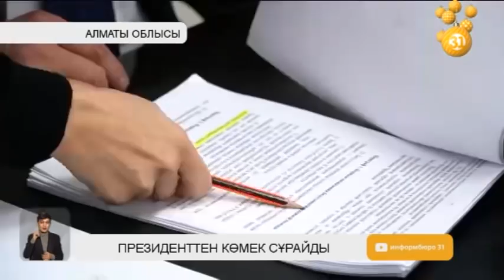Жағдайы төмен отбасылар әлеуметтік көмекке құжат өткізе алмай жатыр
Алматы облысында жағдайы төмен отбасылардың өзі атаулы әлеуметтік көмекке құжаттарын өткізе алмай жатыр. Себебі, жұмыспен қамту орталығында зейнетақы қорына бөлінетін анықтаманы сұрап әлекке салып жатыр екен. Ал жалданып жұмыс істейтіндер анықтаманы қайдан аларын білмейді. Нағыз көмекке мұқтаж жандар атаулы әлеуметтік көмектен қағылып жатыр дегендер Президент Қасым-Жомарт Тоқаевтан көмек сұрайды.